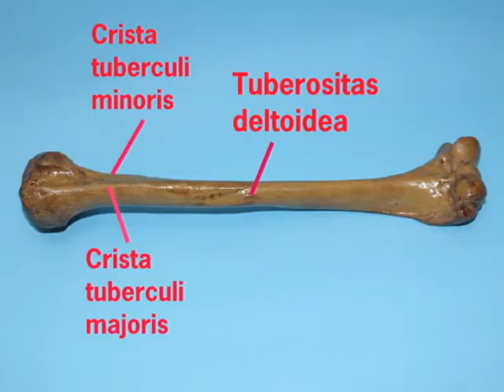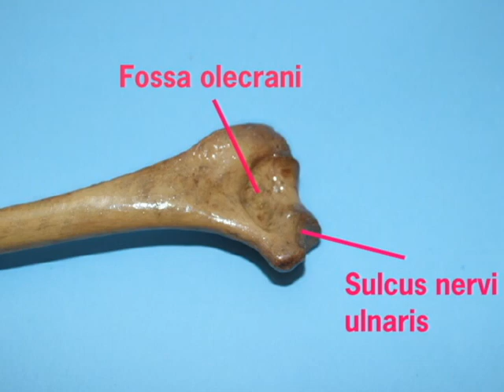anatomi humerus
anatomi lagi nih untuk yang lagi belajar musculoscletal